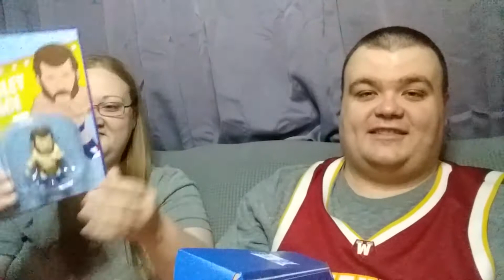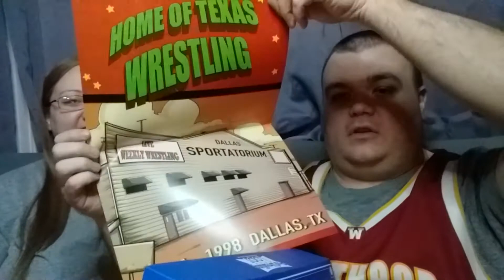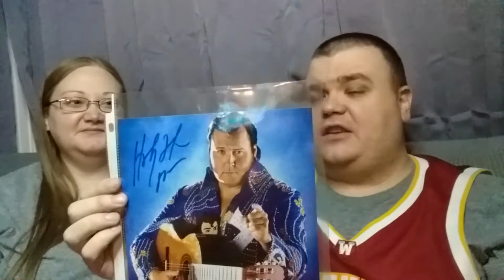Pro Wrestling Loot Unboxing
Our first Pro Wrestling Loot unboxing!

Feel free to drop us a line the old fashion way at